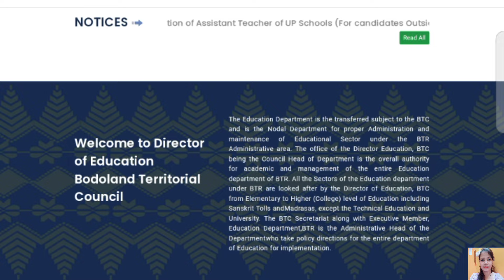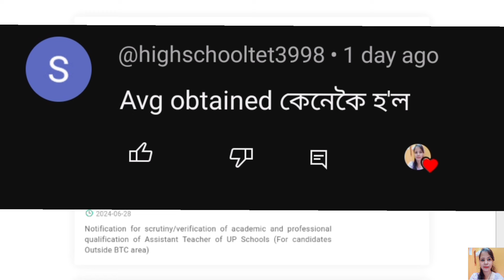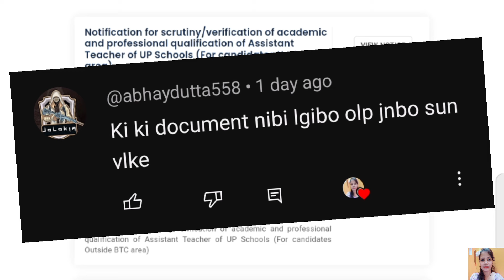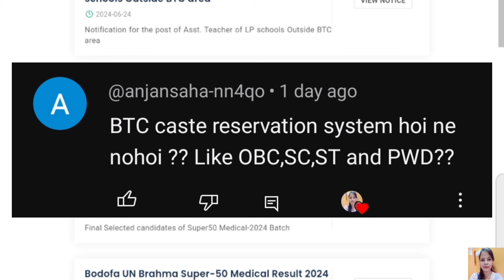BTC Document Verification || marks count process@bhanita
This video about documents details in up btc tet verification. if you got idea then I am happy thank you ☺️.